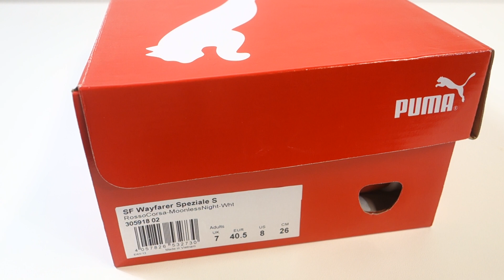Pánské stylové boty značky Puma Ferrari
Pánské luxusní boty pro volný čas značky Puma Ferrari naleznete zde